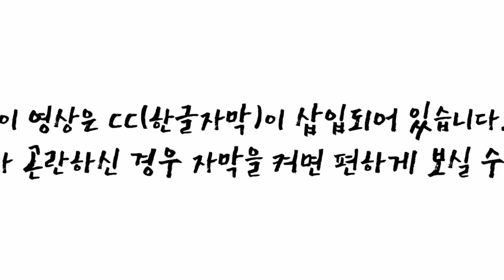[CC한글자막]조선소 대한조선 창립 14년만에 100번째 선박 진수!! 현대중공업 선박 성능 업그레이드 시킨다!!